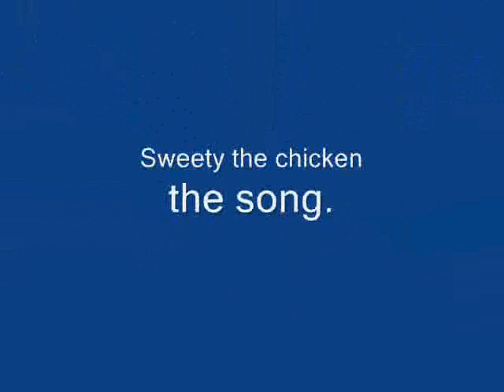Sweety....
Harry Potter and Draco Malfoy may be small and sweet, they know how to use their feet!